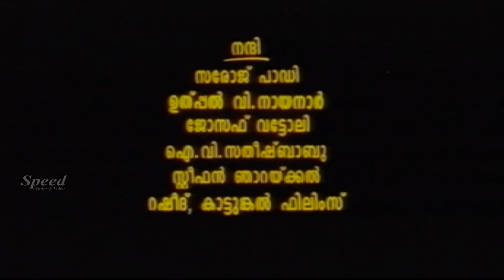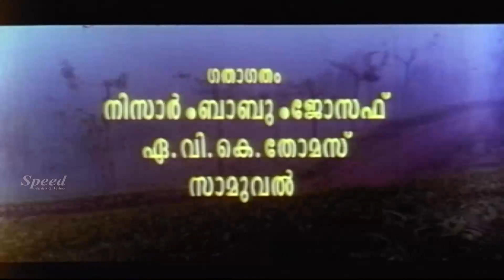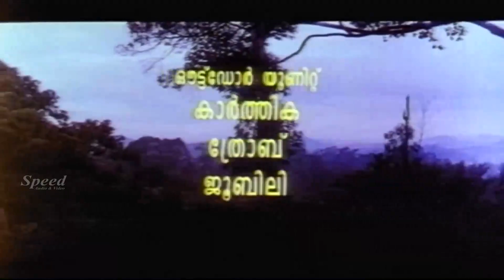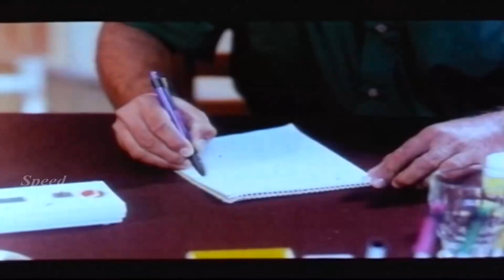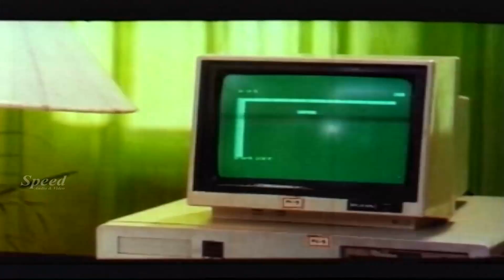Laalanam | Malayalam Full Movie | Siddique, Jagathy Sreekumar, Innocent, Vinaya Prasad, Baby Shamili